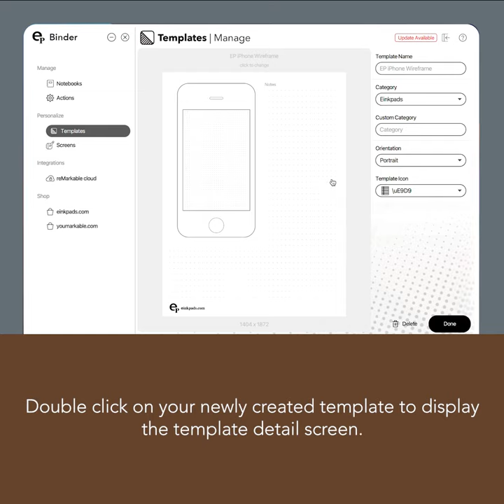Binder 2 | Upload Custom Template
Upload custom reMarkable templates with drag-n-drop. Binder supports both PDF and PNG images. If a PDF is uploaded Binder will use the first page of the document and convert it to proper format. Once uploaded you can set the orientation, category and other options.